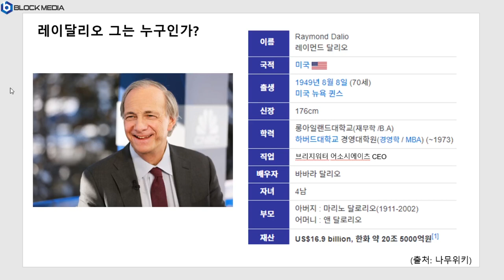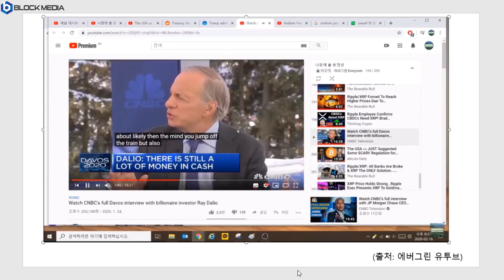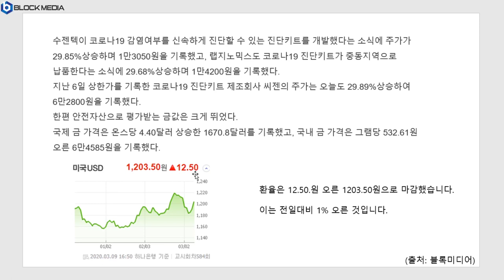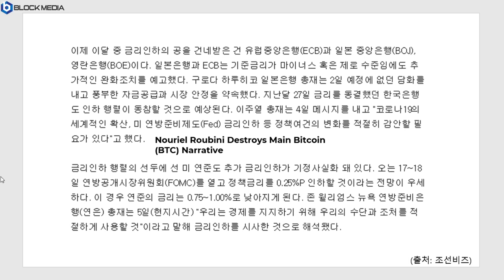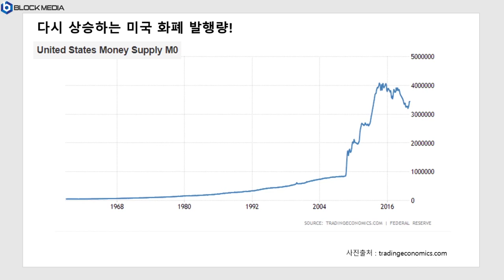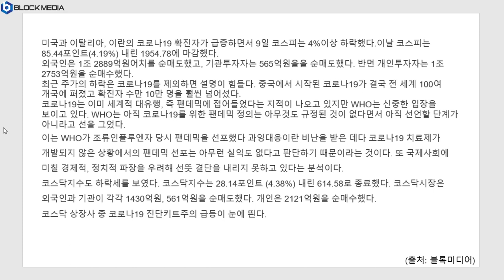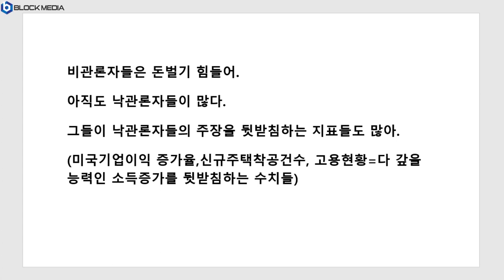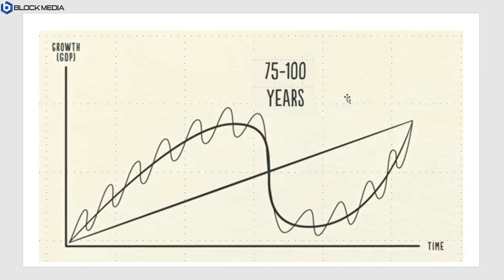[기승전비트코인] 2화 - "현금은 쓰레기"라고 한 레이 달리오, 과연 비트코인은?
BTC : 1HFNQUv4wguCkfwvwJw58PC7253tjjrHTY
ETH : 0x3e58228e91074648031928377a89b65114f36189